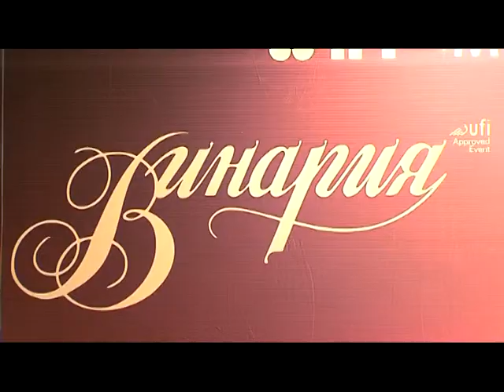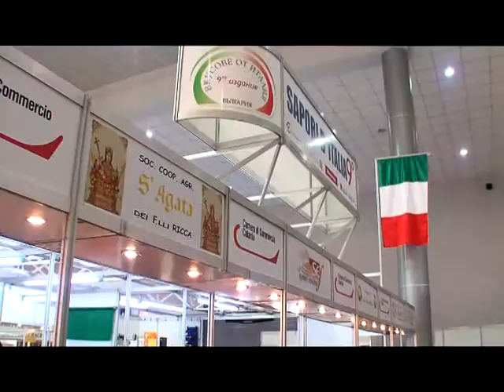Откриване на Винария и Фудтех 2013